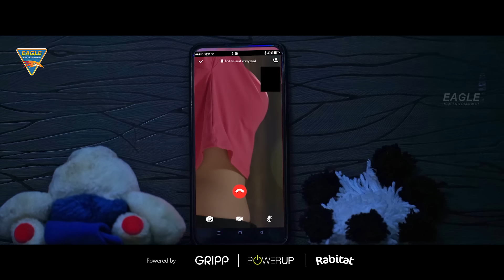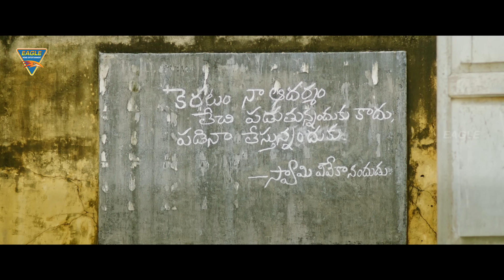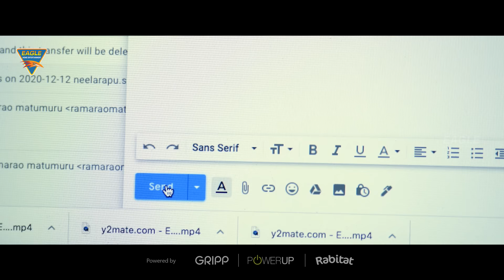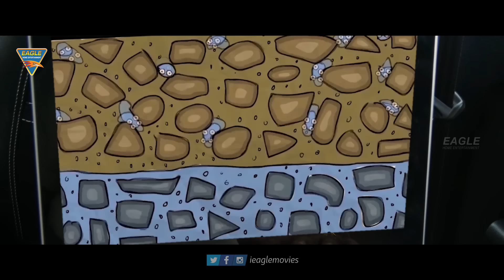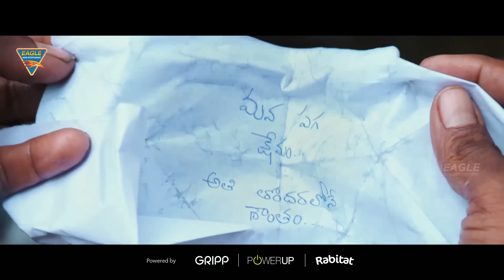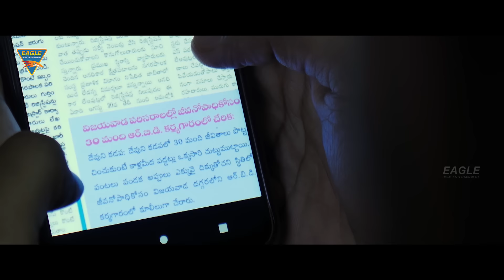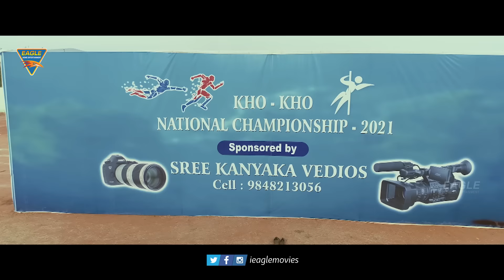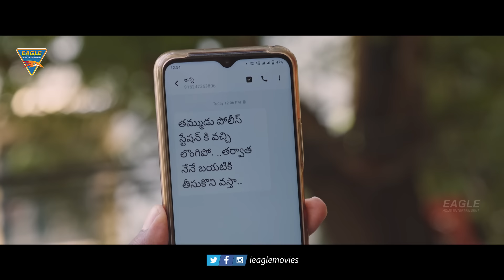द्रोणाचार्य Saradhi (2024) | तराका रतना नंदामुरी | साउथ डबेड फुल एक्शन हिंदी मूवी एक्सक्लूसिव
***Game Start Soon***
Synopsis
Dronacharya is a school Kho Kho team coach whose dream is to see the team competing at the state level championship. To make his dream come true, Saradhi faces a few challenges. Can his team make it to the finals?
द्रोणाचार्य एक स्कूल खो खो टीम के कोच हैं जिनका सपना टीम को राज्य स्तरीय चैंपियनशिप में प्रतिस्पर्धा करते हुए देखना है। अपने सपने को साकार करने के लिए द्रोणाचार्य को कुछ चुनौतियों का सामना करना पड़ता है। क्या उनकी टीम फाइनल में पहुंच पाएगी?

Banner : Pancha Bhoota Creations
Movie : Dronacharya Dubbed From Saradhi (2022)
Starring : Taraka Ratna Nandamuri, Kona Sasitha, Siddeswara Rao, Krishnamurthy, Naresh Yadav, Maruthi Sakaram, Ramadevi, Srinu, Manju, Rajesh, Jhonny, Jabeer Venkat, Fareed, Deva, Jai, Muneesa, Madhu, Jamal & Others.
Written & Directed By : Jaakata Ramesh
Produced By : Y.S. Krishnamurthy, P. Siddeswara Rao, P. Naresh Yadav
Edited by : Sai Kumar Akula
Cinematography : Manohar Kolli
Stunts : Krishna